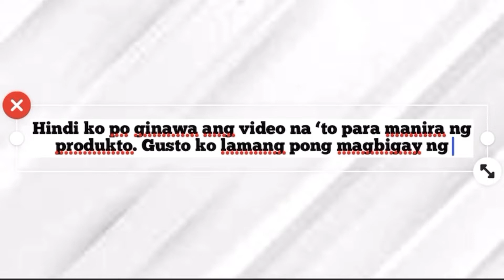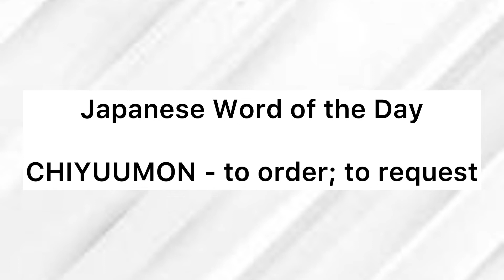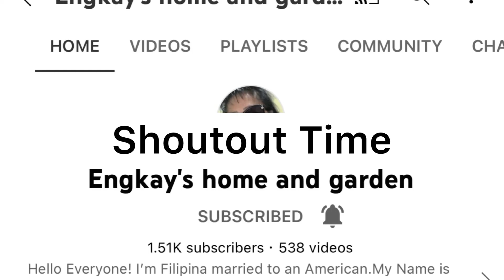SHEIN HAUL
SHEIN Solid Puff Sleeve Pearls Beaded Top

It’s my first time to order to now famous Shein on line store. I didn’t know my Shein Size yet so I tried to order M size but I got my size wrong 😄
Let’s try S next time 🤗

In this video I used my iphone7plus cellphone camera.

SHEIN Faux Pearl Sheer Mesh Sleeve Top